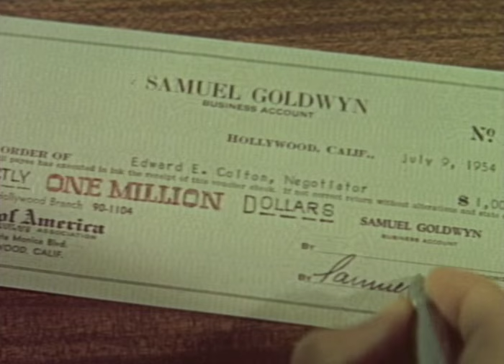Guys and Dolls Official Trailer #1 - Frank Sinatra Movie (1955) HD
Guys and Dolls Trailer - Directed by Joseph L. Mankiewicz and starring Marlon Brando, Frank Sinatra, Robert Keith, Stubby Kaye, B.S. Pully. In New York, a gambler is challenged to take a cold female missionary to Havana, but they fall for each other, and the bet has a hidden motive to finance a crap game.

MGM - 1955